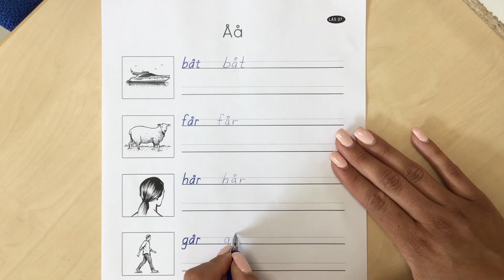Tierp sfi Diktamen - vokalen Åå